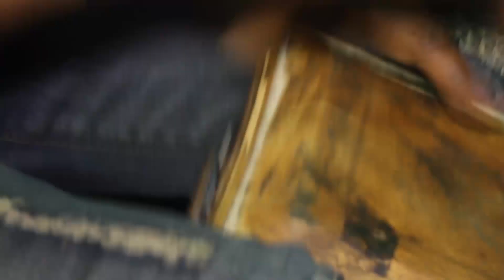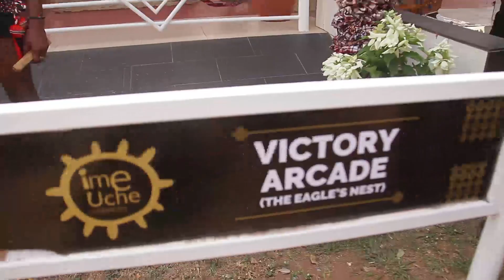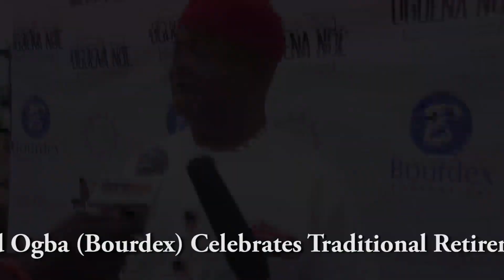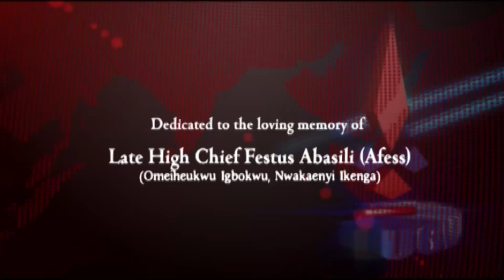ABRIBA STANDS STILL AS CHIEF DAVID OGBA (BOURDEX) CELEBRATE ''IME UCHE''